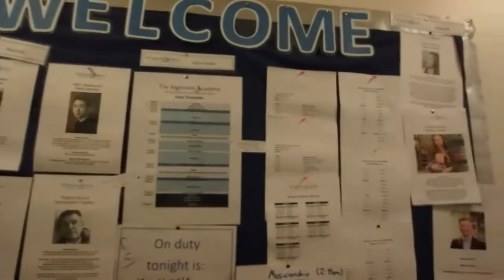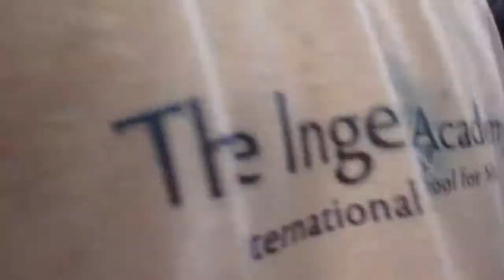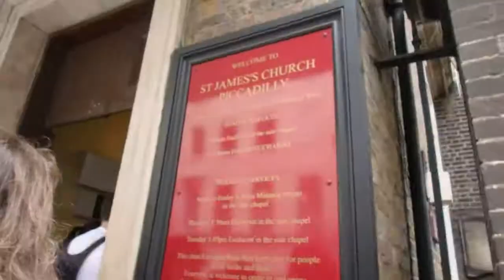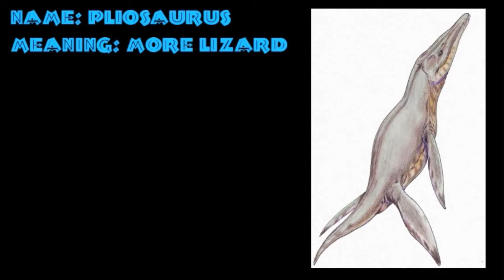One Week at the Ingenium Academy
I was originally going to consider this video a travel vlog, but eventually I figured since the Ingenium Academy is more about making music than traveling that this video wouldn't have to "wait in line" (I had gone on three other vacations before filming this one) :P